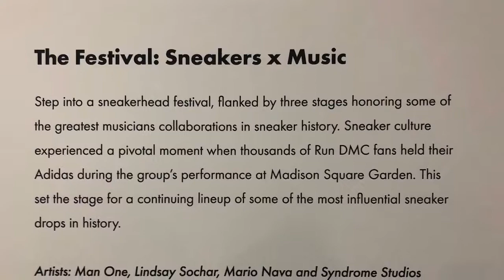Sneakertopia: LA's Sneaker Culture and Street Art Pop-Up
I visited Sneakertopia, a sneaker culture and street art pop-up in Los Angeles, and chatted with Matthew Laurence Knott and Man One, two of the artists involved about their work and inspiration.